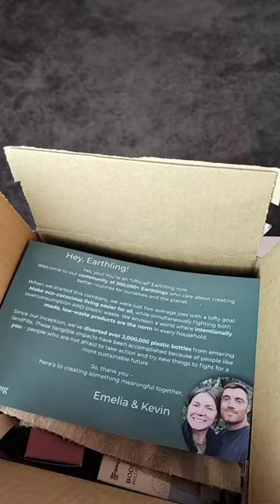The Earthling Co Unboxing